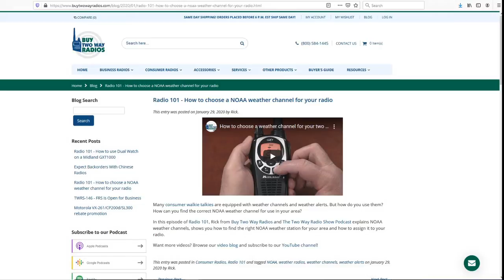Mazet de la Polumbiere 2018 Cabernet Sauvignon tasting and review | Drink With Rick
I open, taste and review a Mazet de la Polumbiere 2018 Cabernet Sauvignon purchased from Winestore in Blakeney, NC. I also toast birthdays, national days and talk about stuff.